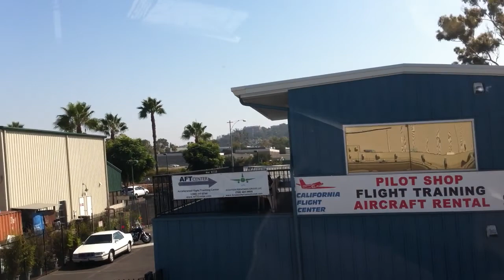Approach and landing at Long Beach Airport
Approach via Wardlow and landing at Long Beach Airport in Schweitzer 300C helicopter. Had not flown the helicopter in a few months so you can hear some RPM fluctuation on the final approach. Note the 2 aircraft on the taxiway right where I want to terminate my approach. I needed a shoe horn to get in this parking spot. Video shot by my passenger with IPhone 4.